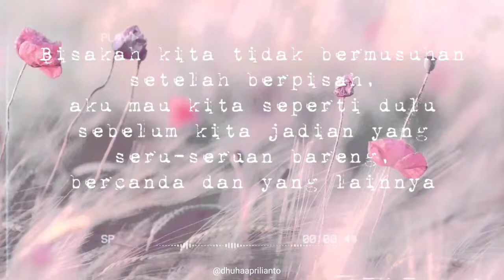Caption Romantis Terbaru Untuk Pacar Tersayang